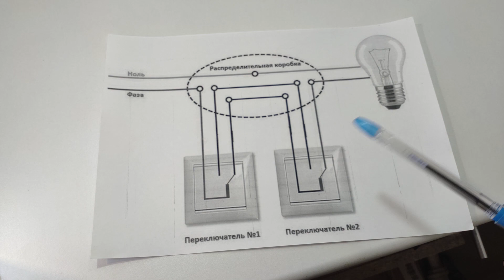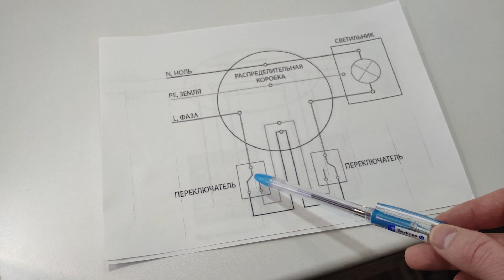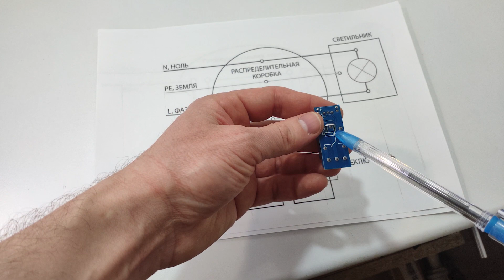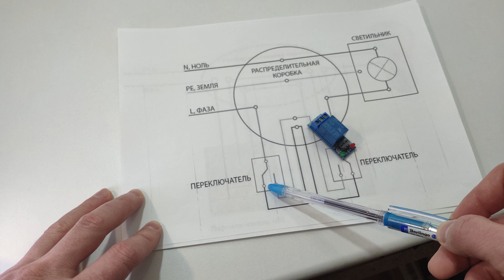Arduino управление светом с помощью Пульта ДУ + Радиопульта и Переключателя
Сегодня в видео рассмотрим, как можно управлять нагрузкой, в нашем случае включать и выключать освещение, одновременно с помощью пульта дистанционного управления, радиопульта и переключателя (виде выключателей).
В видео расскажу, как можно на стороне 220 вольт сделать развязку, которая позволит управлять освещением с помощью переключателя и реле. В свою очередь, Arduino NANO будет управлять реле, что позволяет подключать сенсоры: такие как IR приемники и радиоприемник HY-DJM-5V, и управлять работой реле. Также можно подключать и другие приемники. И, возможно, также управление по Bluetooth. Достаточно немного подправить код, и можно пользоваться.
Подробное описание проекта Arduino управление светом с помощью  Пульта ДУ + Радиопульта + Переключателя, смотрите на сайте проекта: